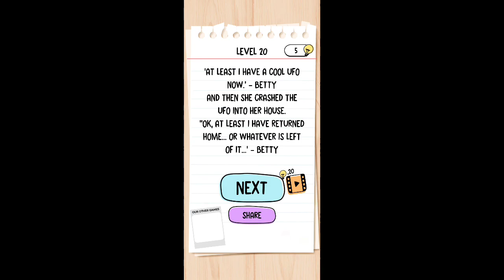Brain Test 2 Bad Luck Betty level 1-20 walkthrough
Bad Luck Betty Level 1 (This is Betty, and she want to go out to fishing today)
Bad Luck Betty Level 2 (Her boat is taking water)
Bad Luck Betty Level 3 (She fell down from the boat, help her)
Bad Luck Betty Level 4 (She is drowning. Help)
Bad Luck Betty Level 5 (She got on the land. But is she breathing?)
Bad Luck Betty Level 6 (That bear looks angry)
Bad Luck Betty Level 7 (We must get rid of the bear)
Bad Luck Betty Level 8 (The bear is gone, time to wake her up)
Bad Luck Betty Level 9 (What a way to Wake up, she must clean her face)
Bad Luck Betty Level 10 (She is lost and Hungary. Give her favourite fruit)
Bad Luck Betty Level 11 (She found the road. Time to hitchike a ride)
Bad Luck Betty Level 12 (These guys are evil. She must get out of the car)
Bad Luck Betty Level 13 (She must escape from these guys)
Bad Luck Betty Level 14 (There is a helicopter but they can't here her)
Bad Luck Betty Level 15 (The helicopter crashed on snowy mountains she is freezing)
Bad Luck Betty Level 16 (She must wake that Eskimo to get help)
Bad Luck Betty Level 17 (This kind Eskimo will take her to the nearest airport)
Bad Luck Betty Level 18 (She must get up from there)
Bad Luck Betty Level 19 (Get rid of these aliens)
Bad Luck Betty Level 20 (She must return to earth)

Features:
• Play offline.